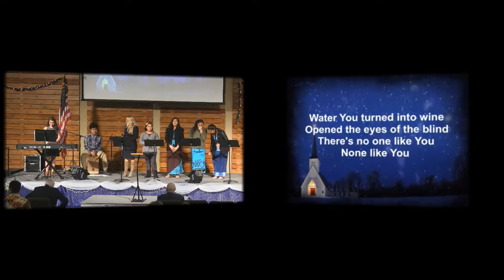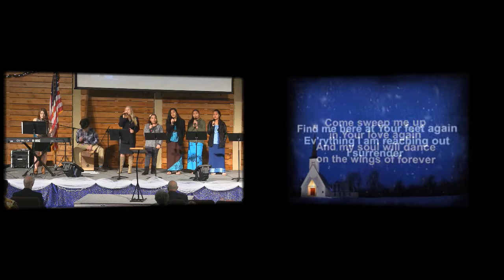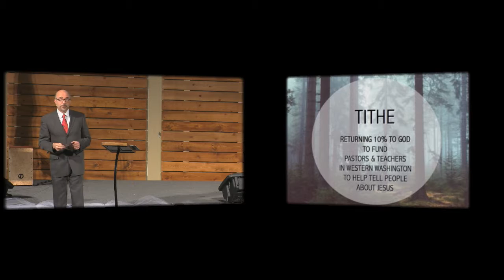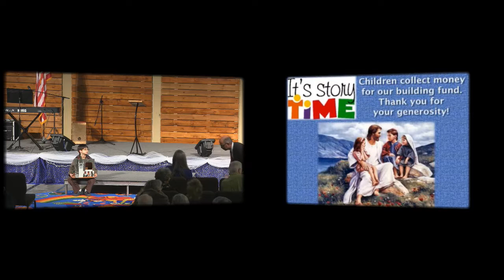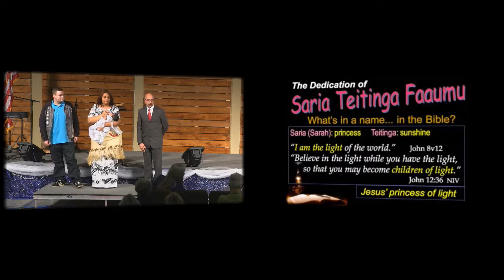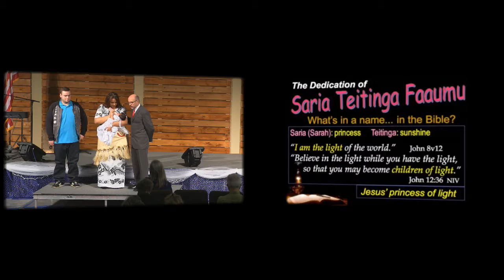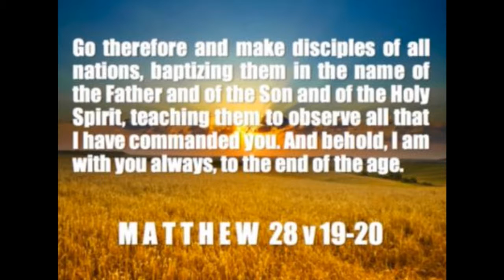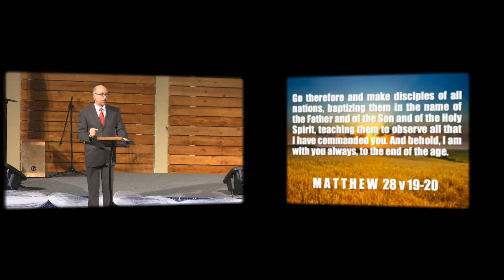2016 12 31 2nd Service Missions Eve Pastors Pierce Demma and Dorland